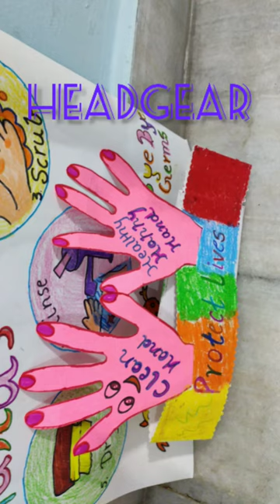washing hand#poem#show and tell#competition... .. 5steps of washing hand||handmade prop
it's all about washing hand. 5 steps  we should follow to wash our hands

 lyrics -

wash wash wash your hands
 wash it for 22 second
 washing hands clean the germs
 follow this five steps
1-wet your hand
2-take soap
3-scrub your hand
4-rinse you hand
5-dry your hand.

handmade prop is shown in video which is very easy to make.